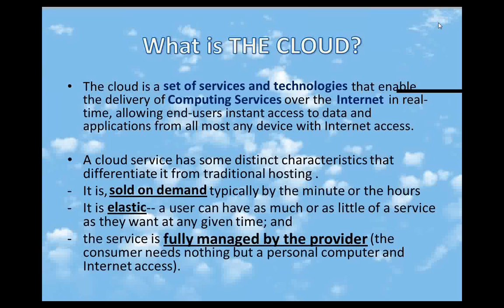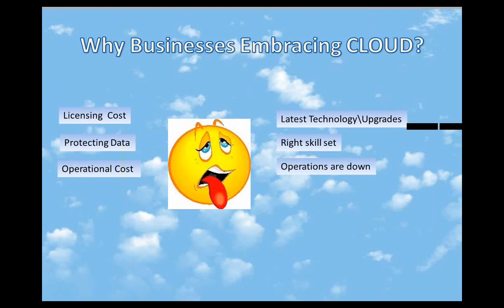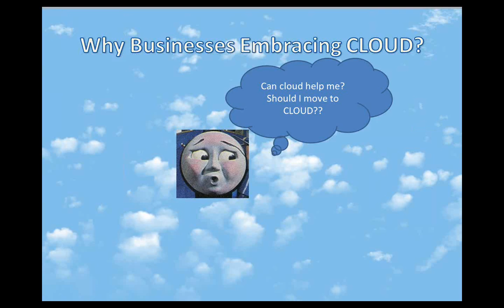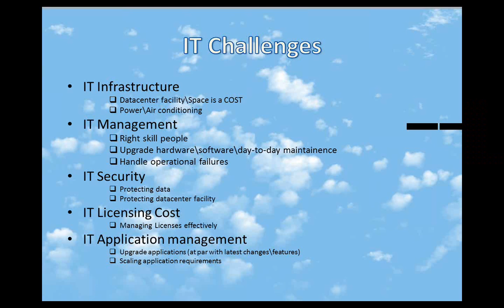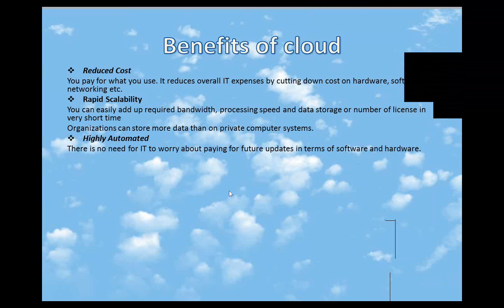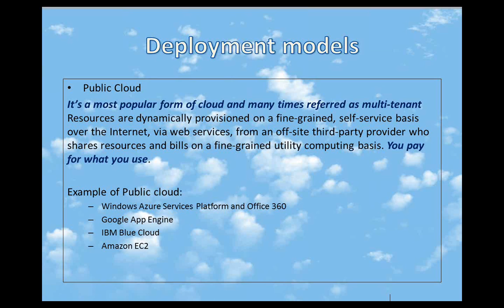Why organizations embracing Cloud? (IT Cost and Challenges & benefit from Cloud computing)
This webinar will focus on different deployment models and service models in cloud computing.

Key learning areas of this session are:

What Is The Cloud?
Cloud deployment models
Cloud service models